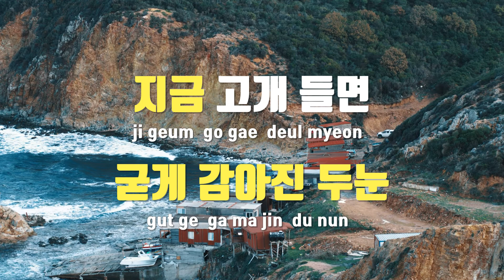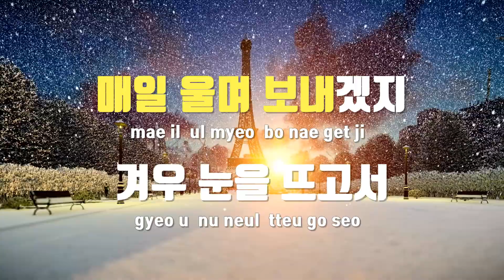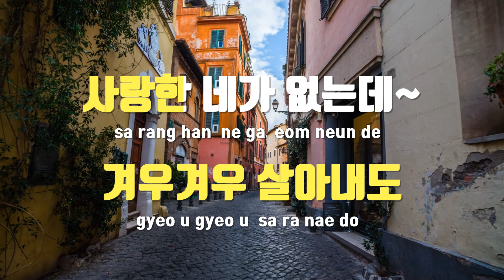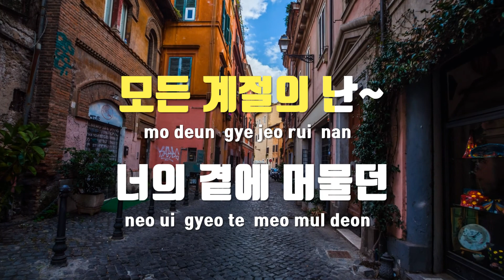[TJ노래방 / 여자키] 사계(하루살이) - MC THE MAX / TJ Karaoke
사계(하루살이)  --  MC THE MAX